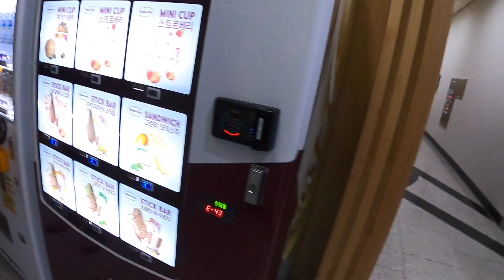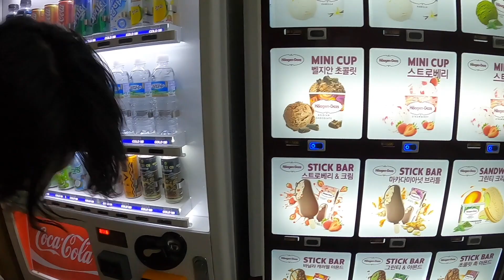[발레리노 Vlog] 후회 (1/2)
다큐미니시리즈 "리노극장" 앞으로 쭉 계속 됩니다.